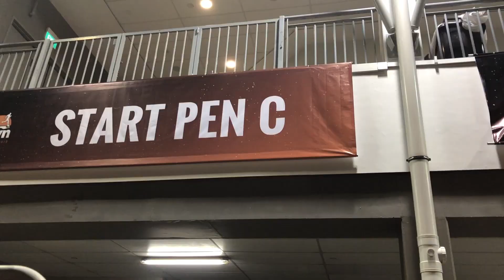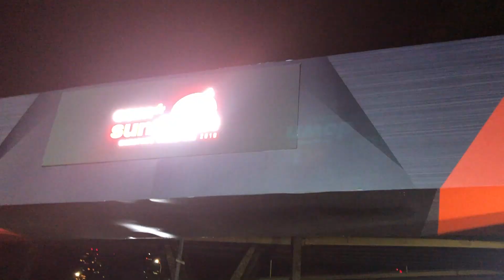THEY RAN OUT OF WATER - SINGAPORE SUNDOWN HALF MARATHON 2019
RUNNING: I WAS REALLY TRYING TO BE POSTIVE FOR THIS RACE. SINGAPORE SUNDOWN HALF MARATHON 2019. STARTED 45 MINUTES LATE, RAN OUT WATER BETWEEN MILES 4 & 11, GENERAL MARSHALS WERE MISERABLE. WE STILL TRIED TO HAVE A GOOD RACE. ASK ME AS MANY QUESTIONS AS YOU WOULD LIKE!